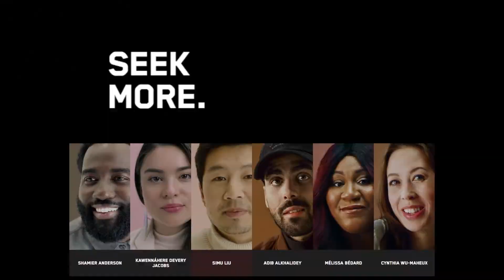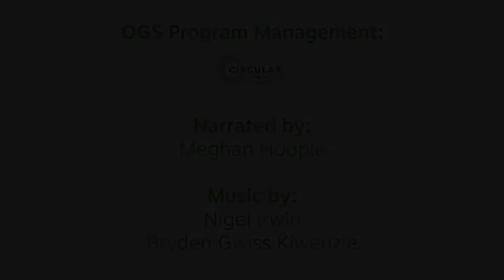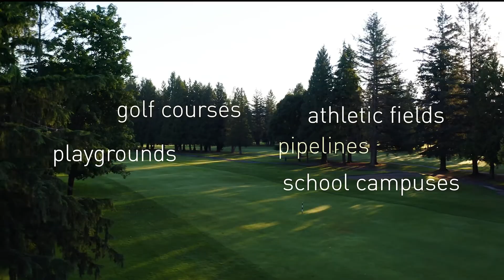In Conversation with Jennifer Baichwal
In this virtual fireside chat, we have an intimate moment with acclaimed director Jennifer Baichwal (ANTHROPOCENE; THE HUMAN EPOCH, WATERMARK, MANUFACTURED LANDSCAPES) to learn more about the journey of bringing her latest film to the screen: INTO THE WEEDS: DEWAYNE "LEE" JOHNSONS VS. MONSANTO COMPANY, the powerful film which opened Hot Docs earlier this year. Jennifer's unique vision and voice as a master visual storyteller has stunned us, and shown us truths that are unforgettable, provocative, and necessary to understand our complicated relationship with the planet and natural world.

GUEST SPEAKER:
Jennifer Baichwal |DIRECTOR. DOCUMENTARY & SOCIAL CHANGE, INTO THE WEEDS,

INTERVIEWER
Liz Marshall | DIRECTOR, MEAT THE FUTURE

Programming Stream | The Art of Storytelling
Tuesday, October 4th, 2022
12 p.m. PT
Program Partner | Canadian Media Producers Association

Join us for the 7th annual Sustainable Production Forum (SPF22), a global hybrid conference focused on accelerating sustainability in the motion picture industry. By gathering changemakers, we’re creating tangible results in the decarbonization of content creation. Worldwide knowledge sharing and mutual support is key to our success.